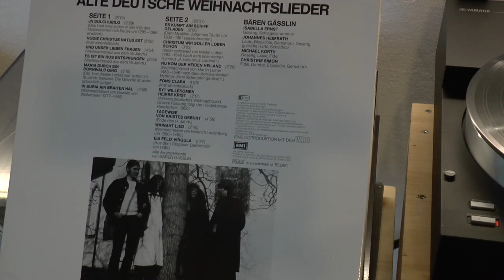Old German Christmas Songs - 12th - 15th Century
Performing Artists: Bären Gässlin
Recorded by Harmonia Mundi 1982

Und unser lieben Frauen der traumet ihr ein traum
    Alte dt. Weihnachtslieder
    Bären Gässlin
    Deutsche Harmonia mundi 1C 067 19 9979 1 [LP]

Contents:

    Heinrich Seuse, 14th century
    In dulci iubilo

    Anon.
    Hodie Christus natus est (instr.)

    Anon., 17th century
    Und unser lieben frauen

    Anon., 17th century
    Maria durch ein dorwald ging

    Oswald von Wolkenstein
    In suria ain braiten hal

    Johannes Tauler, 14th century
    Es kumpt ain schiff geladen

    Martin Luther Christmas Song
    Christum wir sollen loben schon

    Nu kom der heiden Heiland

    Anon.
    Fons clara (instr.)

    Anon., 14th century
    Syt willekomen heirre Krist

    Anon., 15th century
    Tagewise von Kristes geburt

    Heinrich Laufenberg, 15th century
    Wihnaht lied

    Glogauer Liederbuch, c. 1480
    Eia felix Virgula
Turntable Yamaha PX 3 with Pick Up  Denon DL-103R in Graphitcase
Phono Preamp Project Tubebox DS
Analog to Digital CONVERTER IS THE SHIIT JIL